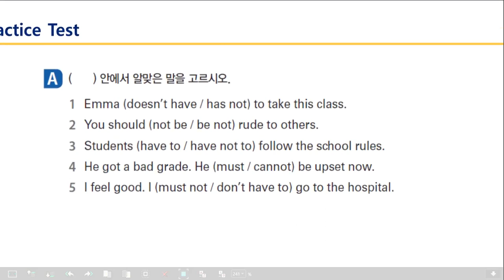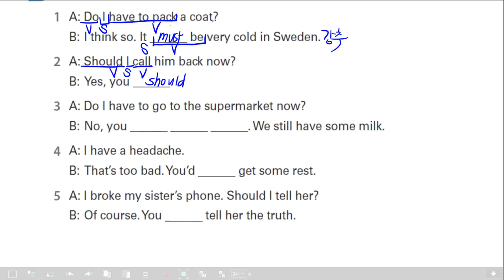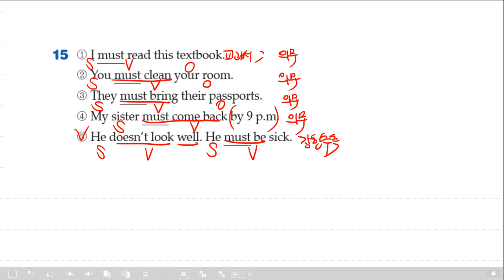감각영어학원-1316팬클럽_문법L1_chp5조동사(2)